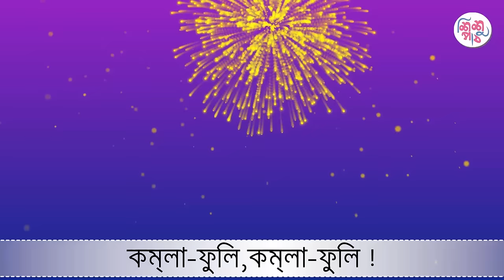Ami Hobo Shokal Belar Pakhi | আমি হব সকাল বেলার পাখি | Shishupatth 2024 Update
কবিতা : আমি হব সকাল বেলার পাখি

আমি হব সকাল বেলার পাখি
সবার আগে কুসম-বাগে
উঠব আমি ডাকি!

সুয্যি মামা জাগার আগে
উঠব আমি জেগে,
হয়নি সকাল, ঘুমো এখন,
মা বলবেন রেগে৷

বলব আমি _ আলসে মেয়ে
ঘুমিয়ে তুমি থাক,
হয়নি সকাল তাই বলে কি
সকাল হবে নাক?

আমরা যদি না জাগি মা
কেমনে সকাল হবে?
তোমার ছেলে উঠলে গো মা
রাত পোহাবে তবে।